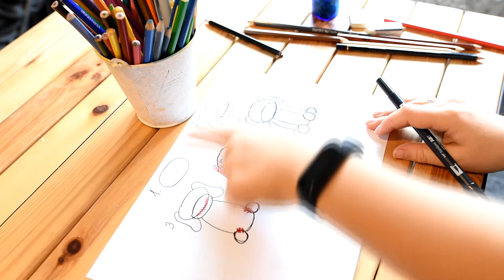VOLŇÁSKOVI VÝZVOHRÁTKY - VIDEOVÝZVA 5 - ZŠ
5. VIDEO-VÝZVA DO NAŠICH VOLŇÁSKOVÝCH VÝZVOHRÁTEK. Tahle je určena pro starší děti ze ZŠ. Naučíme se jednoduše malovat pejska a kočičku.